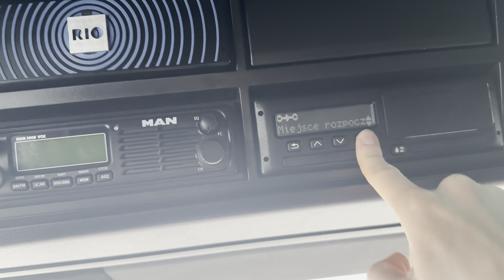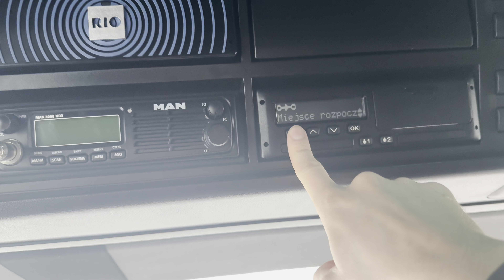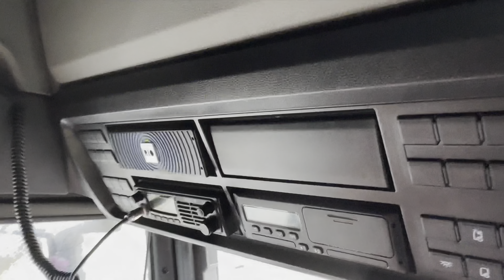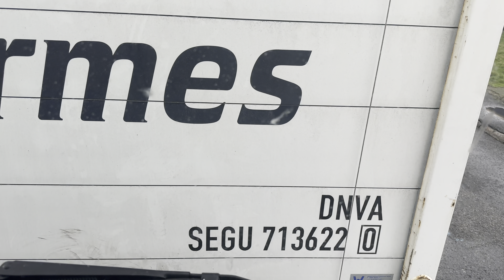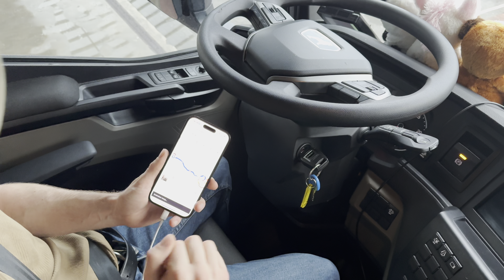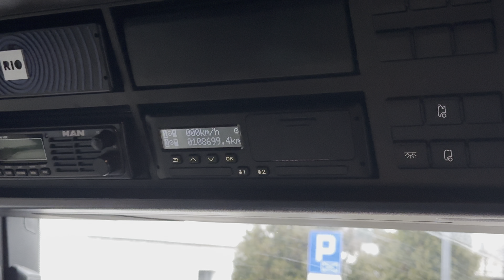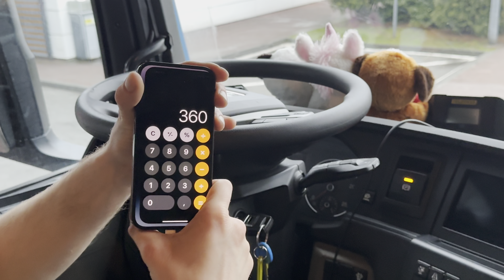Na strzała do Krakowa?! - Trasa #42 - Bracia Antosiewicz